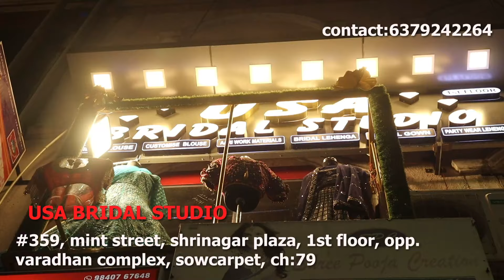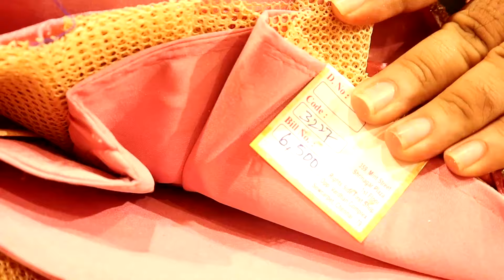USA|new shop damaka offer|buy dress get handbag free|vera level bridal collection|free delivery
Shop details :
                       U. S. A ladies tailors
   359, mint street, Shrinagar plaza,  1st floor,  right side first shop,  opp. Varadhan complex, sowcarpet, chennai:79.
Contact :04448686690,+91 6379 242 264 (watsapp num) .

For video making contact :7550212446 (watsapp, call)